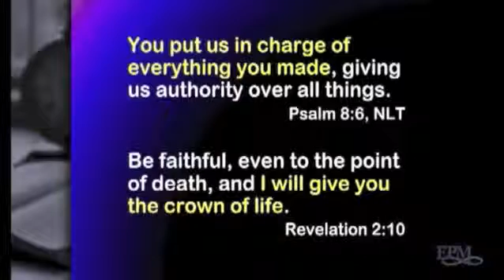God Intended Man to Rule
Randy quotes several verses that show God intended man to rule over the earth and will do so in His kingdom.  However, many people do not look forward to this.  Randy encourages us not to think about ruling as we understand it now in this fallen world. This video clip was excerpted from Randy's Eternity 101 DVD class, available